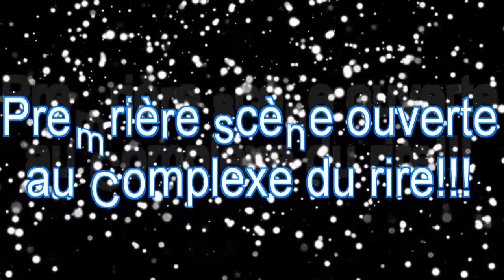Jacques Henri Nader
Scène ouverte au Complexe du rire le 29 janvier 2013